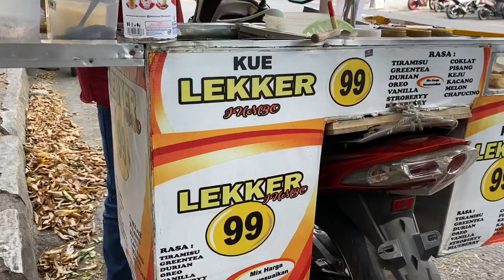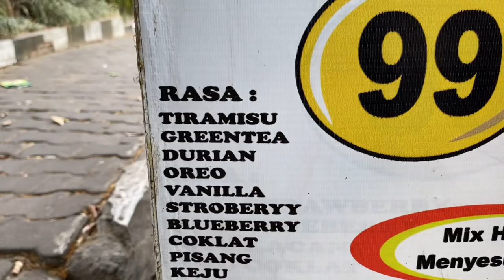KUE LEKKER TERENAK DI MALANG ‼️😱🥮🥠✨ NYESEL GAK BELI BANYAK 😭💔